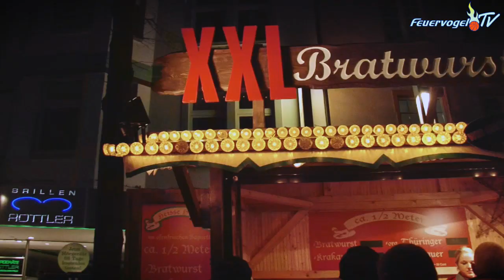Blau unterm Baum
Vorgezogene Bescherung am Sonntag

Am Tag vor dem Heiligen Abend gibt es in der Hagener Innenstadt traditionell ein großes Wiedersehen. Bei der Veranstaltung „Blau unterm Baum" treffen sich am 23. Dezember viele aktuelle und ehemalige Hagener. Los geht es um 18 Uhr. Erneut liegt die Regie für dieses traditionsreiche Event bei den Basketballern von Phoenix Hagen. „Die Vorfreude ist fast so groß wie auf Weihnachten selbst. Jedes Jahr sehe ich bei 'Blau unterm Baum' wieder Gesichter aus der Vergangenheit. Das ist eine einmalige Gelegenheit, alten Wegbegleitern zu begegnen", erzählt Phoenix-Geschäftsführer Oliver Herkelmann.